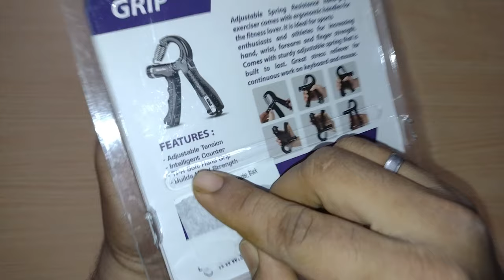Strauss Adjustable Handgrip Unboxing | Adjustable weight 10kg - 60kg, Reps Count | Fitness Equipment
STRAUSS Adjustable HANDGRIP
Hi guys,

Check out the best handy adjustable Hand grip for fitness freak that can be adjusted in between 10 - 60 kg
The handgrip also comes with an intelligent counter that will help you to maintain your reps.

Health is Wealth - Keep this  motto in mind and work hard

Stay strong , Stay Healthy , Stay Fit